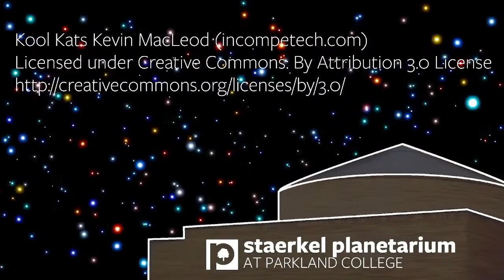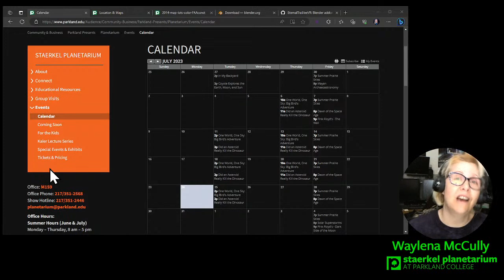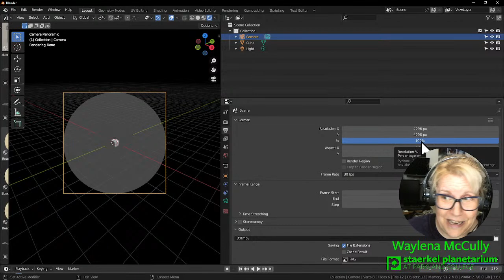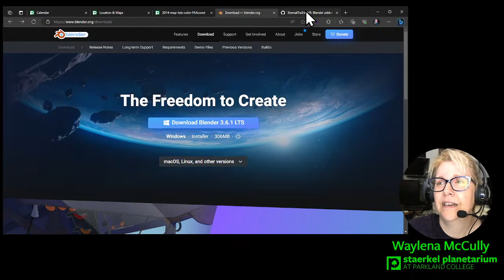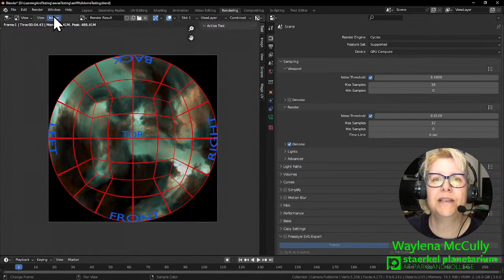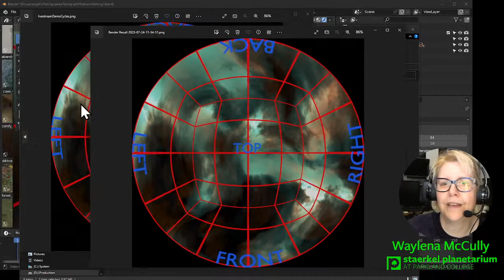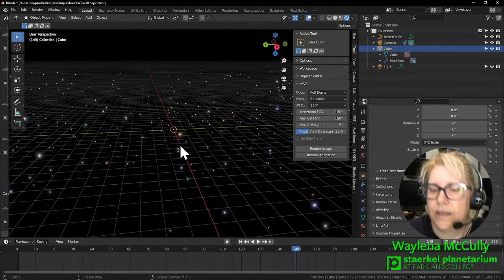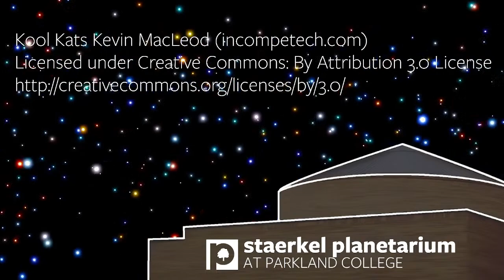Staerkel Live with Waylena July 24, 2023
Staerkel Planetarium Producer Waylena McCully shares two ways of using Blender to create fisheye fulldome frames for planetarium projection.

Polyhaven - great source for HDRI textures and more!

eeVR FREE addon for creating fisheye or equirectangular render with EEVEE render engine
  * Download ZIP from green Code button
  * extract zip to folder
  * open __init__.py
  * edit out: TESTING
  * save __init__.py
  * rezip the folder
  * install the addon like normal from within Blender